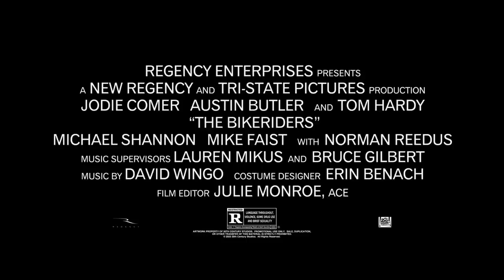THE BIKERIDERS Official Trailer 2023 Austin Butler, Tom Hardy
The Bikeriders is a 2023 American drama film written and directed by Jeff Nichols. It tells a fictional story inspired by Danny Lyon's 1967 photo album of the same name, and stars a cast including Jodie Comer, Austin Butler, Tom Hardy, Michael Shannon, Mike Faist, and Norman Reedus.

The Bikeriders premiered at the 50th Telluride Film Festival on August 31, 2023, and is scheduled for release in the United States on December 1, 2023, from 20th Century Studios.

Tradução inglês/português:

The Bikeriders (Os Ciclistas) é um drama americano de 2023 escrito e dirigido por Jeff Nichols . Conta uma história fictícia inspirada no álbum de fotos homônimo de 1967, de Danny Lyon , e é estrelado por um elenco que inclui Jodie Comer , Austin Butler , Tom Hardy , Michael Shannon , Mike Faist e Norman Reedus .

The Bikeriders estreou no 50th Telluride Film Festival em 31 de agosto de 2023, e está programado para ser lançado nos Estados Unidos em 1º de dezembro de 2023, pela 20th Century Studios .

Elenco
Jodie Comer como Kathy
Austin Butler como Benny
Tom Hardy como Johnny
Michael Shannon como Zipco
Mike Faist como Danny Lyon
Norman Reedus como Sonny engraçado
Boyd Holbrook como Cal
Damon Herriman como Brucie
Beau Knapp como Wahoo
Emory Cohen como Barata
Karl Glusman como Corky
Toby Wallace como o garoto
Feliz Anderson como Big Jack